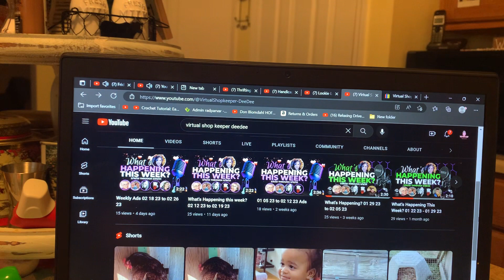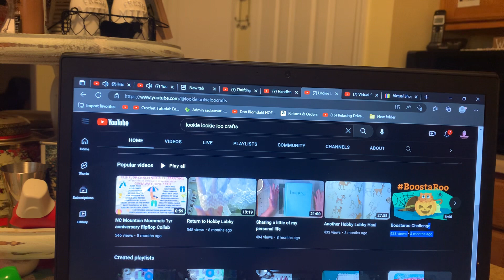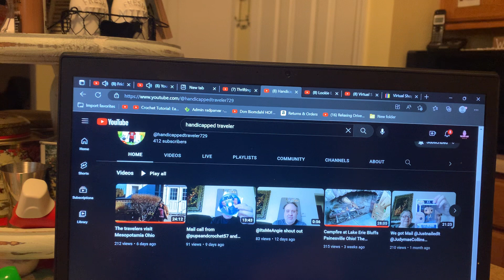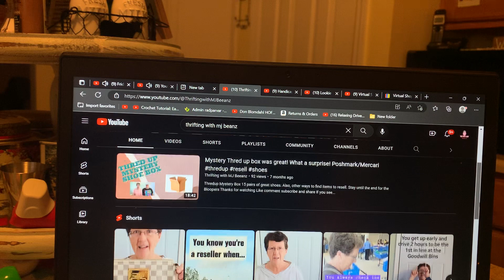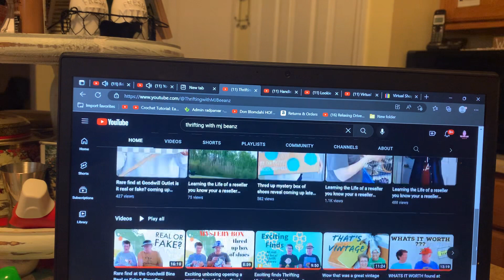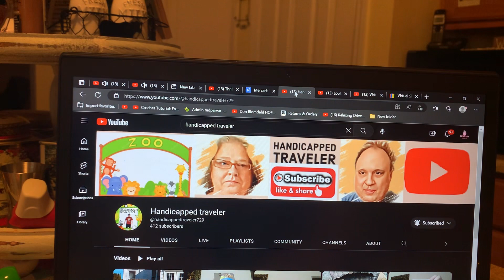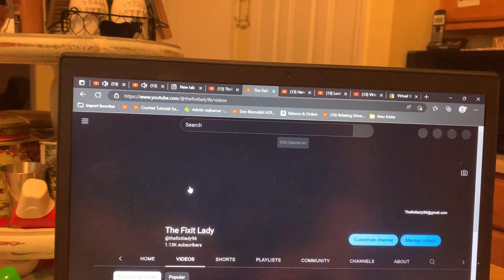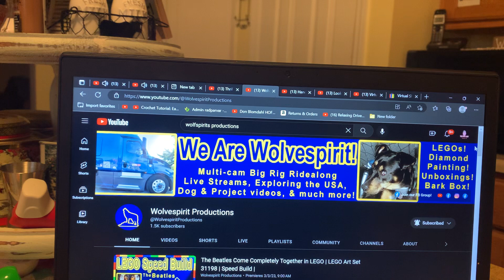Shoutouts! ******* shoutout shoutouts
Please go over and support these great people they are always out supporting others. If you can go over and show your love and support that would be great! Thank you!